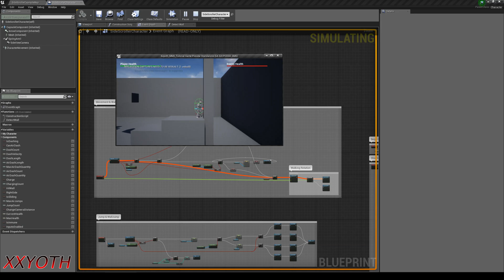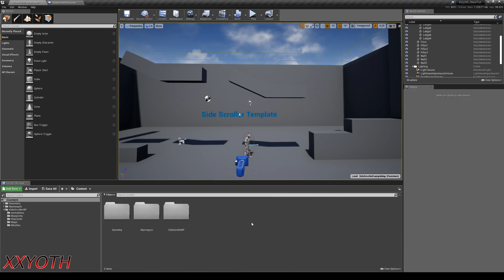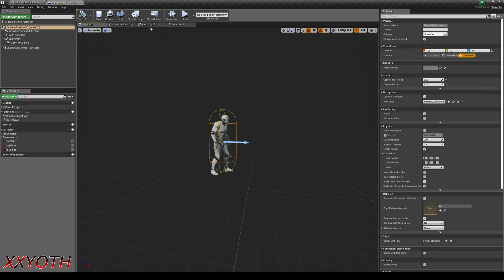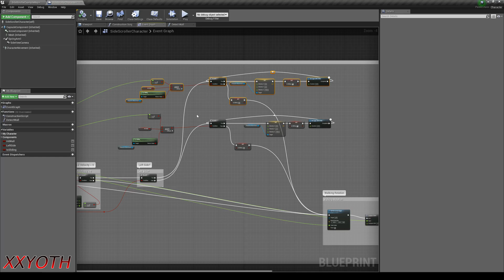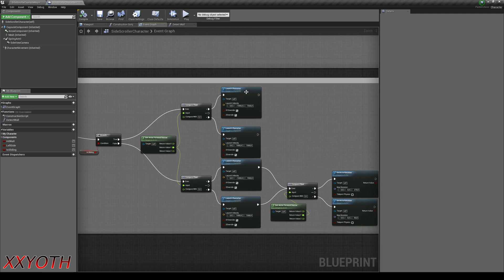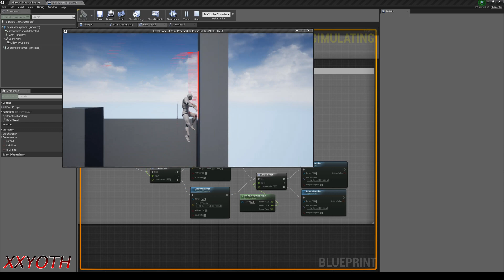Best Wallslide and Walljump version [UE4.22 Blueprint Tutorial]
This if hopefully the last time I talk about the wallslide and walljump. I have so many other mechanics and stuff I would love to talk about xD.

I said something a bit wrong at 2:57, just ignore that sentence with deleting the branch (I don't want to edit and reupload it xD).